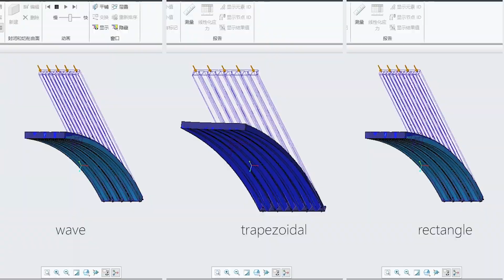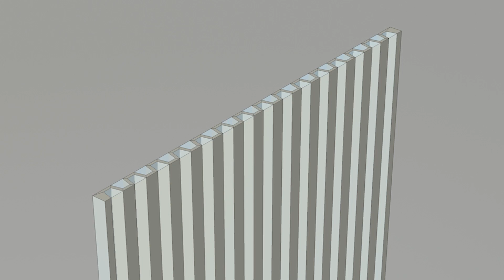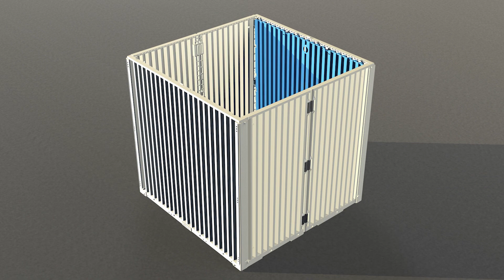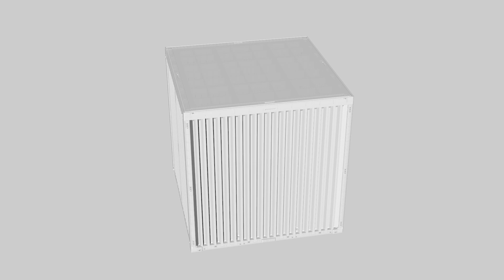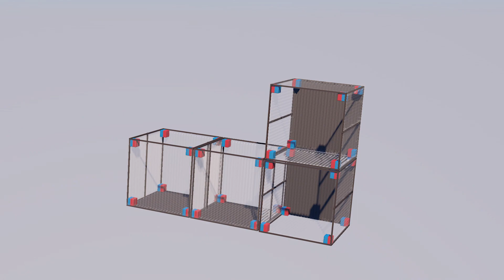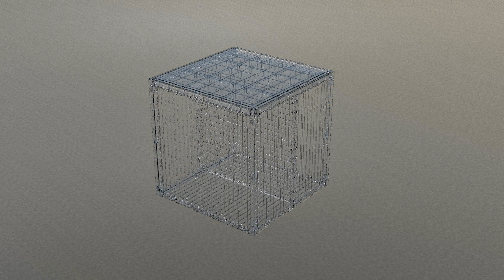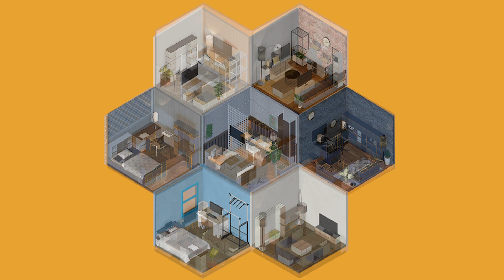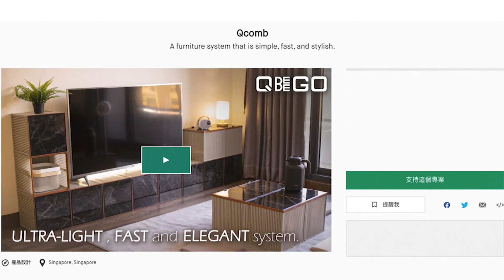QBEEGO Qcomb【中文介紹】｜蜂巢家具系統｜輕巧快速便利帶著走｜打造個人風格空間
【今天住這，明天搬家！】
最輕量化、快速、優雅的家具收納系統，
適合各種小房間、租屋、學生宿舍、露營或是車旅生活。

00:00 片頭
00:05 1 前言
00:40 2 尋找極限
02:29 3 即時組裝和扁平化
03:59 4 魔術磁鐵
05:57 5 設計過程
06:25 6 個人化風格
09:23 結尾